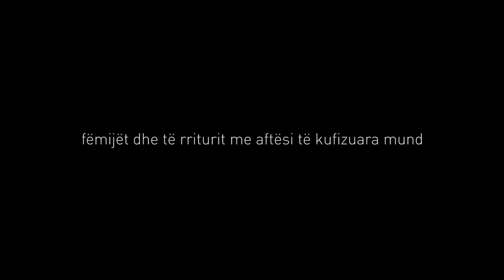Për Fëmijëri Pa Pengesa - Nina profile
Nina dëshmon, se kur iu jepet mundësia, fëmijët dhe të rriturit me aftësi të kufizuara mund të luajne, të mësojnë, të ëndërrojnë dhe të realizojnë